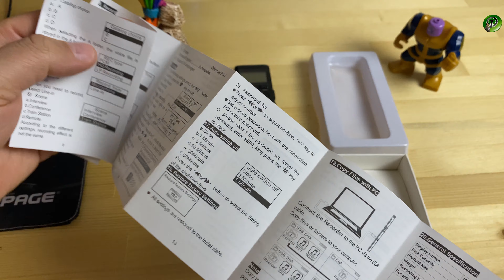kingboss dijital ses kayıt cihazı | tek tuşla kayıt profesyonel ses kaydı.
Herkese merhabalar bu videomuzda
kingboss profesyonel dijital ses kayıt cihazı incelemesini yaptık
Umarım beğenirsiniz şimdiden iyi seyirler
ses kayıt cihazı profesyonel kayıt cihazı # kingboss
Diğer mobil gaming kulaklık videolarımız